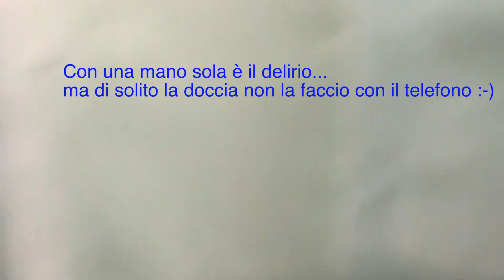DOCCIA, risolto piccolo inconveniente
L'upgrade di FALKOR non si ferma mai, come è giusto che sia, migliorie cambiamenti e chi più ne ha più ne metta...
Dai che anche questa volta qualcosina abbiamo fatto